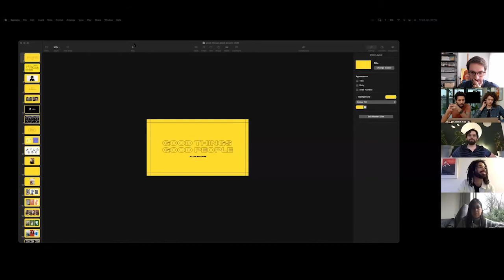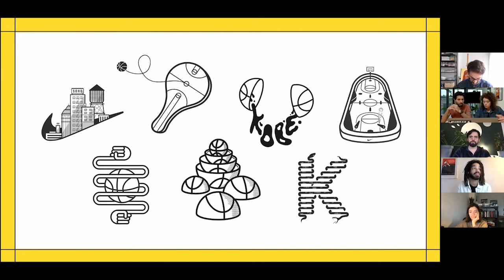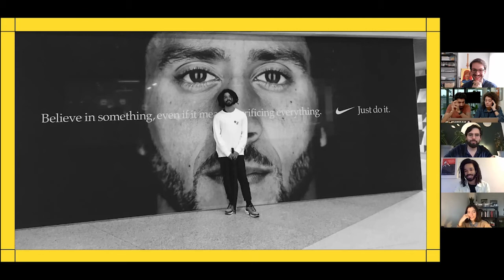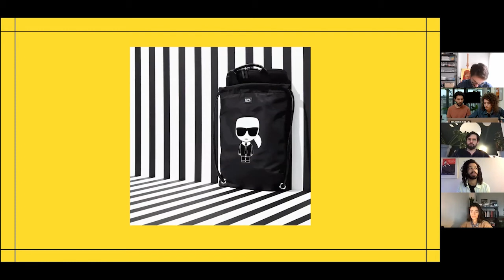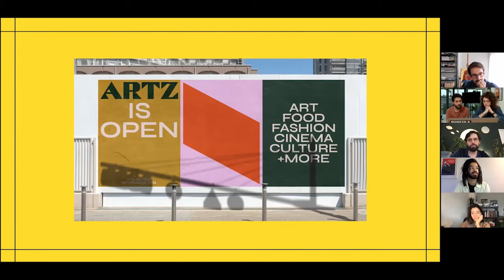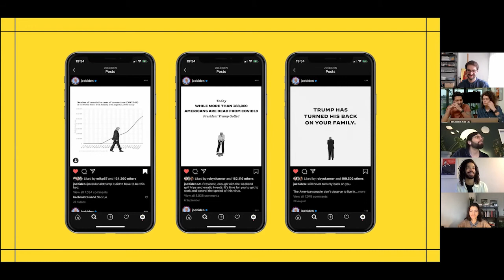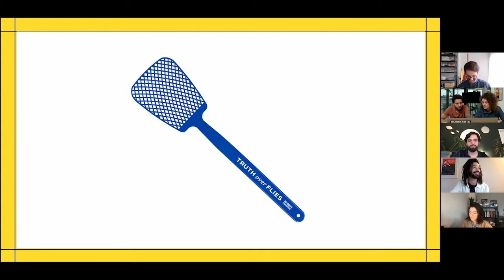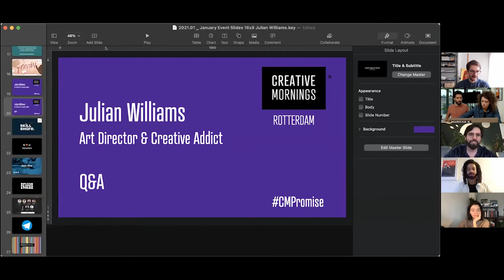Julian Williams: Good Things Good People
Julian Williams at CreativeMornings Rotterdam, Jan 29, 2021. Free events like this one are hosted every month in dozens of cities. Discover hundreds of talks from the world's creative community